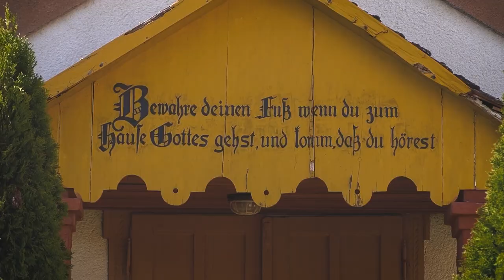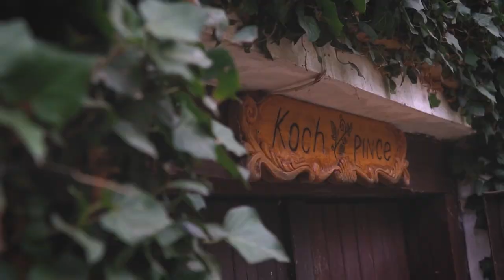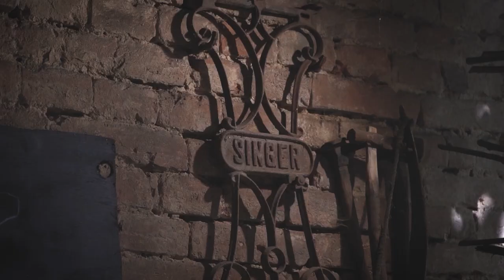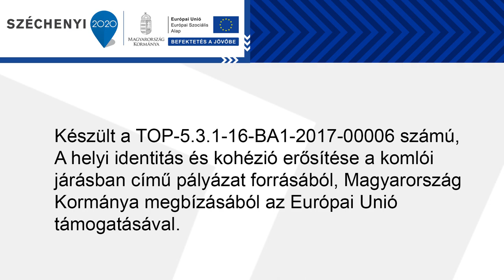Egyházaskozár imázsfilm 1